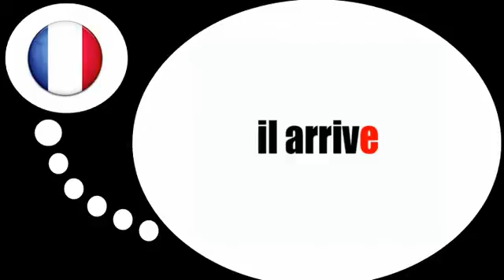Fransk for Dansk = Den verbet =at ankomme = i nutid